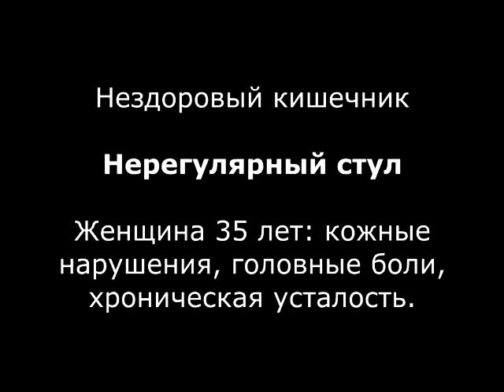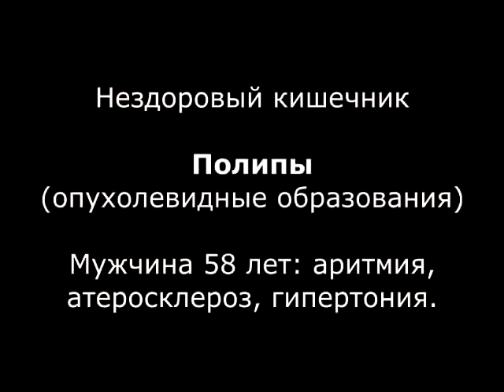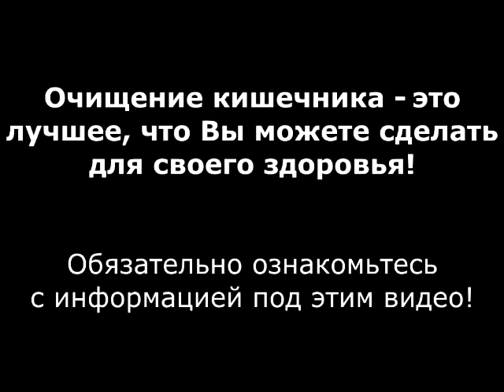Чистый кишечник залог здоровья!